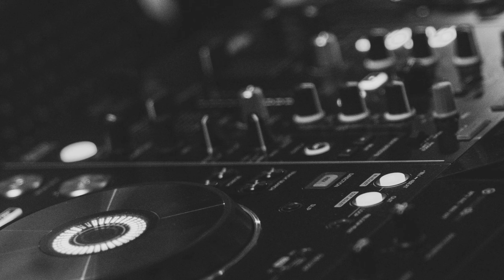KPFE 97.1 FM Radio